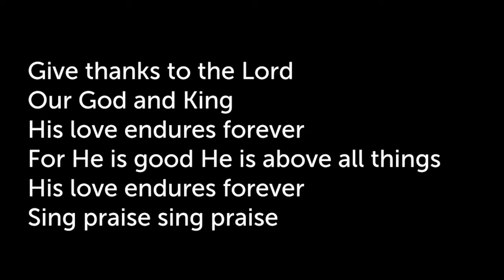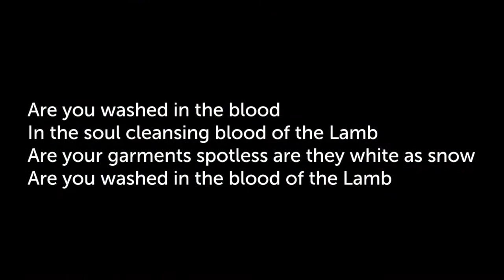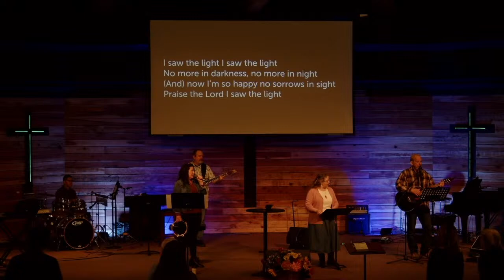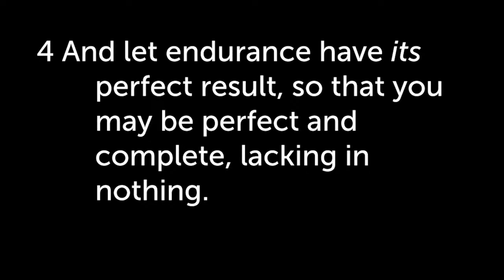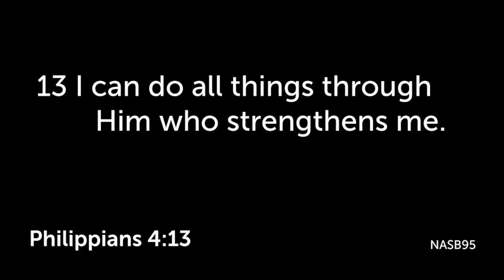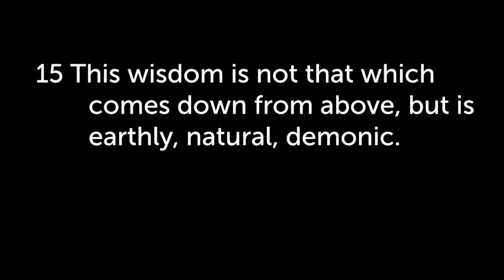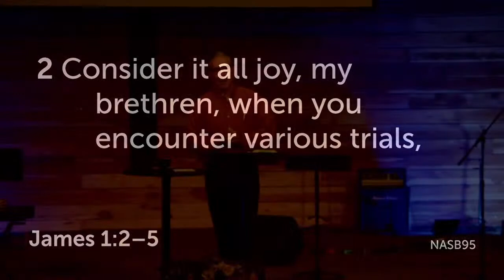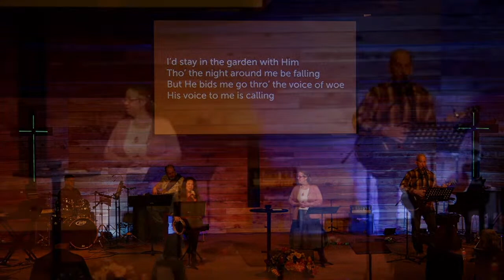The Joy of the Lord is my Strength | Paul Amador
Welcome to our Sunday Morning Service